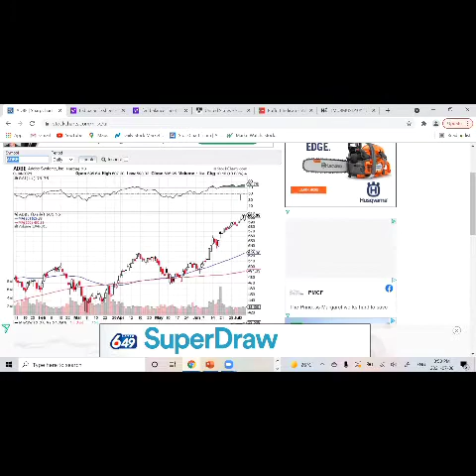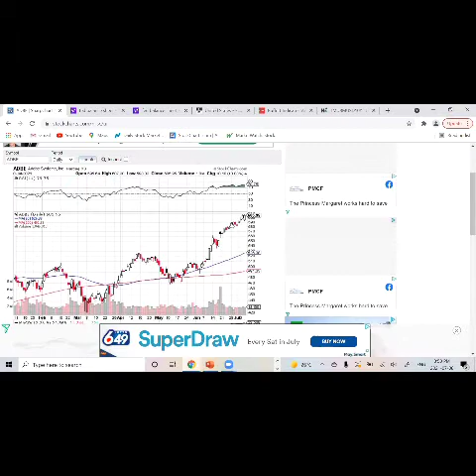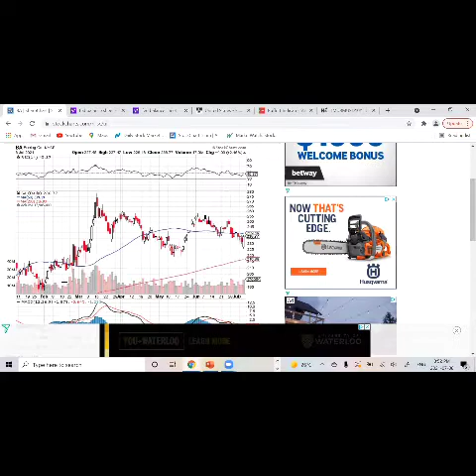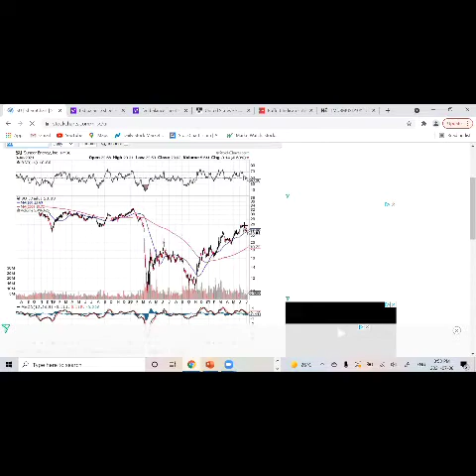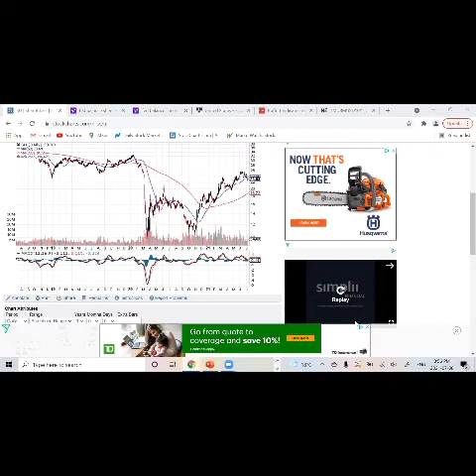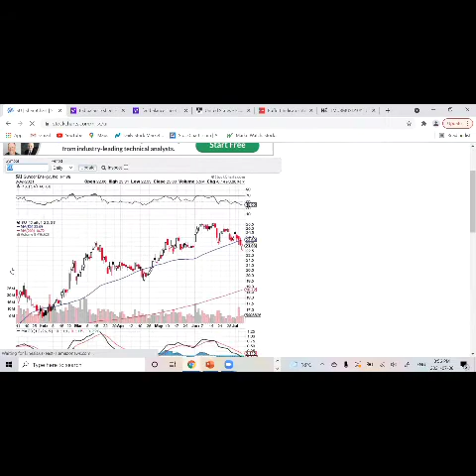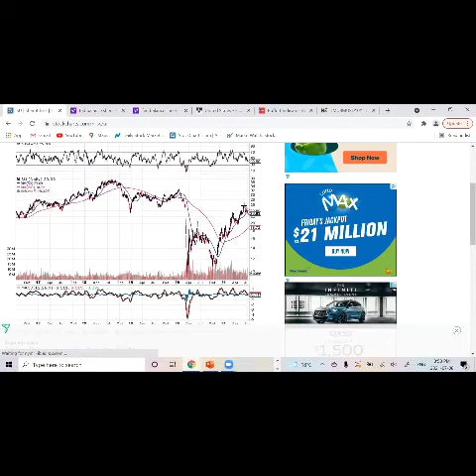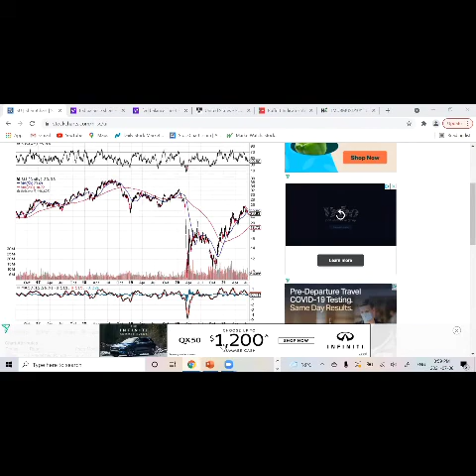【直播精选】 Frank老师美股课堂精彩片段